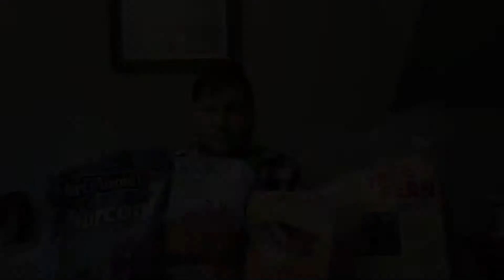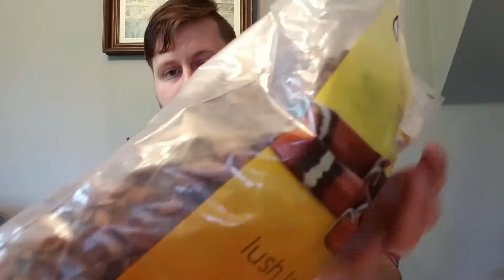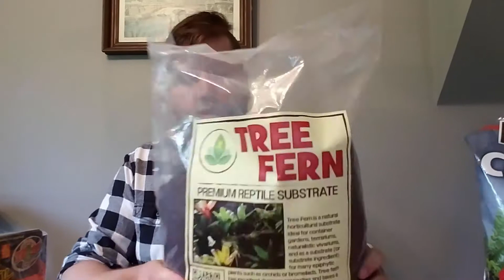How-To Make Bio-Active Vivarium Soil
Hello Everyone! Today I show you how to make my Bio-Active Soil.

- Bio-Active Soil Recipe -

2 parts treefern fiber
2 parts coconut coir/fiber
1 part peat moss
1 part horticultural charcoal
1 part reptile/amphibian safe bark
1 part leaf litter
1 part milled long fiber sphagnum moss

Once you have the soil put together you will need to add springtails and isopods to make it fully Bio-Active.

This video just details my recipe for good soil.